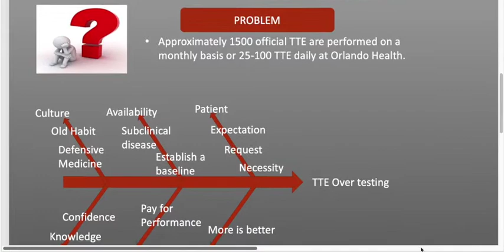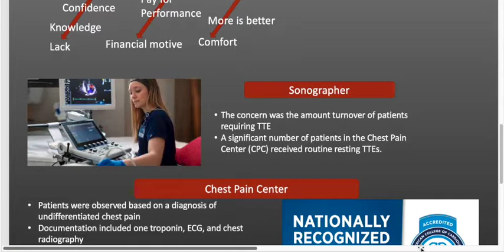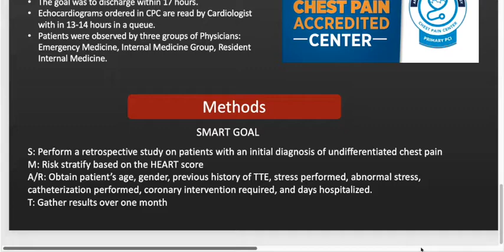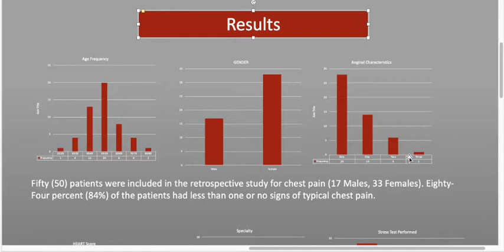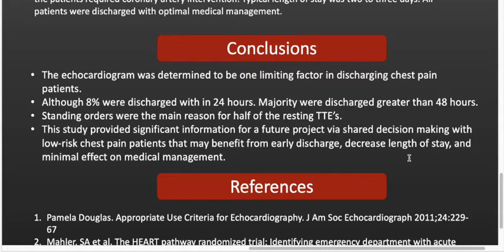Kaja Richard ACP Poster QI Presentation 2021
Echocardiography use in undifferentiated chest pain patients at Orlando Health